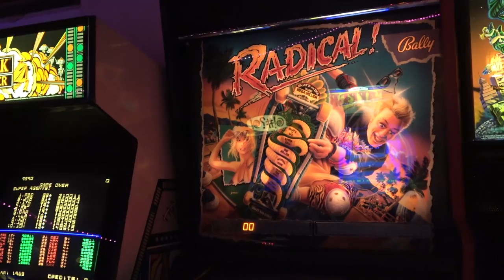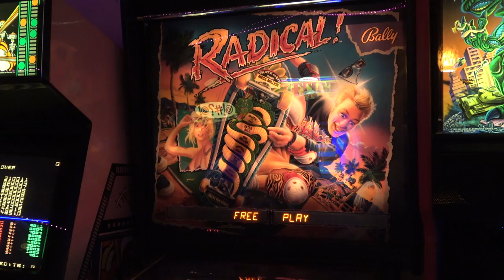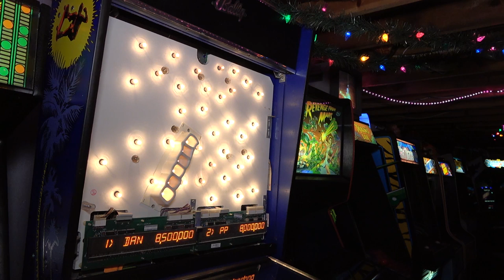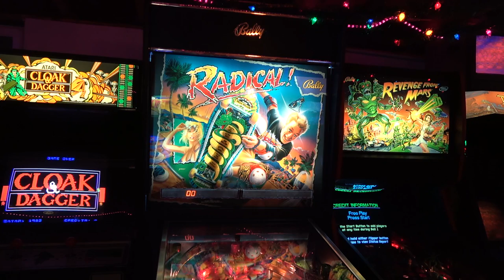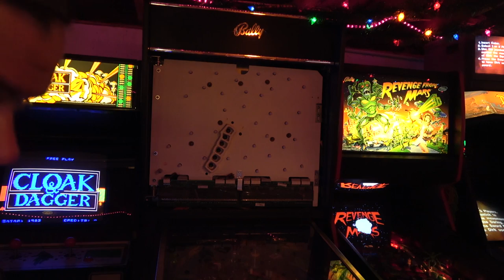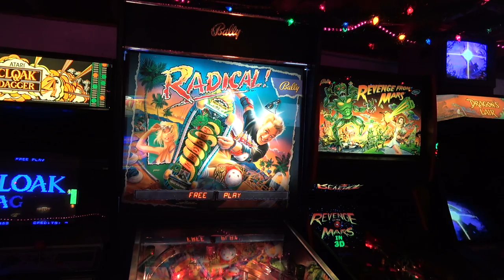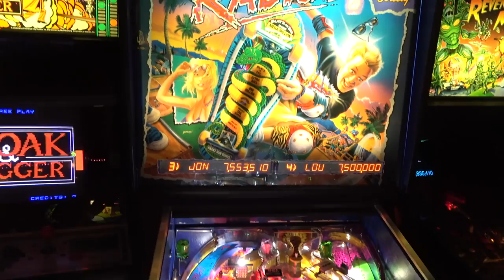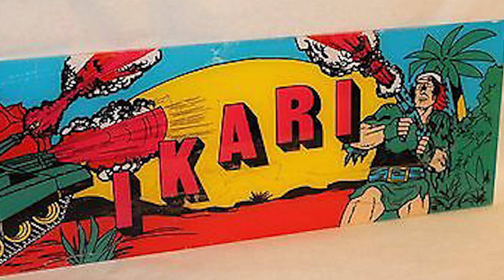How to install LEDs in a Pinball Machine - 1990 BALLY RADICAL PART #1 GI (General Illumination)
In this video we are going to replace all the 44/47 incandescent bulbs with 2 SMD Led bulbs from Comet Pinball. We will use "Sunlight" and "Natural White" for the GI. Will not use "Warm White" as I think those look too yellow.
This video will focus on only on replacing the GI (General Illumination) the next video in this series will use Coin Taker Non-Ghosting LEDs for the inserts, etc. I did not replace the FLASHERS with LEDs. What do you think? good or bad idea?

LEDs used in this video:
2SMD SUNLIGHT CLEAR were used for the playfield GI
2SMD NATURAL WHITE FROSTED and SUNLIGHT FROSTED for the backbox

4+4 SMD TOWER for the Slingshots and the outlane